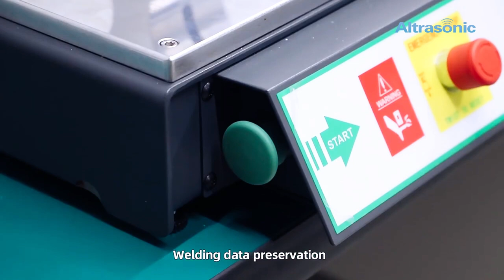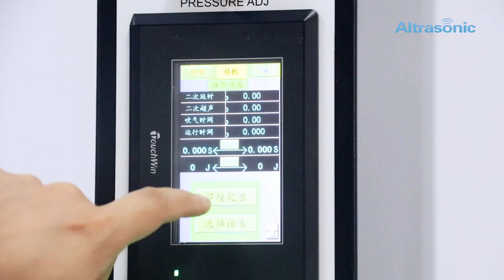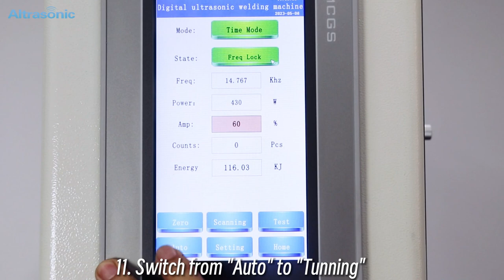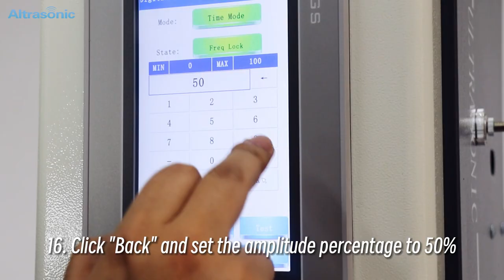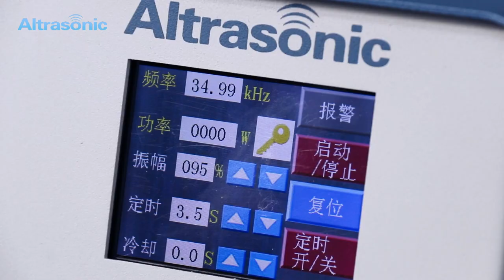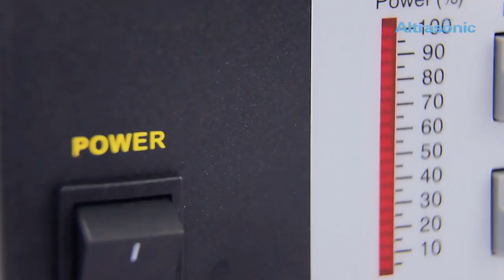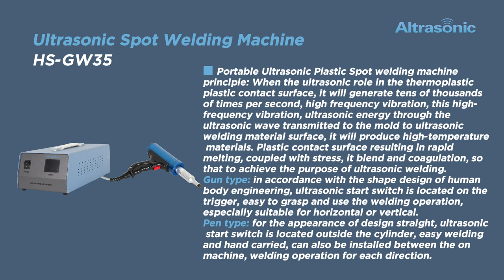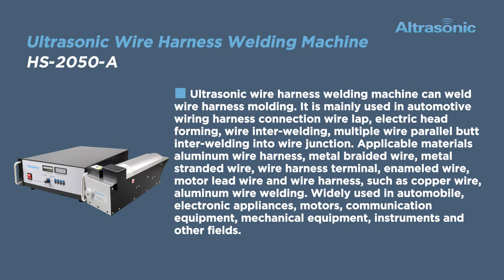Ultrasonic Welding Machine, Your Best Welding Choice!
Ultrasonic welding machine by ALTRASONIC TECHNOLOGY is perfect for welding, cutting and punching termoplastics, non-wovens and textiles. Whether for extremely small parts or very large applications. Ultrasonic Plastic Welding Machine can be easily customized to fit the exact specifications of the parts being welded. The parts are sandwiched between a fixed shaped nest (anvil) and a sonotrode (horn) connected to a transducer, and a 15~40 kHz frequency vibration is emitted. When welding plastics, the interface of the two parts is specially designed to concentrate the melting process. One of the materials usually has a spiked energy director which contacts the second plastic part. The ultrasonic energy melts the point contact between the parts, creating a joint. This process is a good automated alternative to glue, screws or snap-fit designs.

Welding: Classic welding of two plastic components using an energy director.
Reforming/staking: Staking a component made from a different
material to a thermoplastic (reforming).
Spot welding: The point of the sonotrode penetrates through the upper plate into the lower plate and so plasticizes the plastic in both components. The resulting melt partly collects in the joint and produces a spot weld.
Inserting: Inserting threaded inserts into plastic components.

APPLICATION
Regular section: Steam iron, water dispenser plastic plate, TV set shell, transparent panel of the radio, shaker, portable fluorescent lamp cover, plastic frame of the juicer, vacuum cleaner parts, razor shell, TV set shell screws fixed seat, mosquito reduction lamp shell, washing machine dehydration tank, 3-inch floppy disk, USB connectors, calculator, electronic watch, cell phone shell, setter, switch and socket, pre-paid water meter meter, bluetooth earphone, injection molding parts vibration drop, toy pacifier, ball player card rating card box, ink cartridges, folders, business card holders, photo albums, keychains, plastic lighters, toothpick cases, luggage, seat-sealed containers, hollow plate boxes, lipstick shells, cell phone chargers, power adapters, communication equipment nuts buried, consumables plastic parts, tape, toner cartridges, printer parts, fax machine parts, medical consumables, etc.

Automotive section:  Welding of wheel arch cover, welding of headlamp lenses, wheelhouse or underfloor panelling, welding of supports, e.g. for parking sensors, headlamp washing system, side marker lamps or trailer couplings, welding of textile inserts, rear parcel shelves, suspension rails in door panelling, welding or riveting of instrument clusters, airbag covers or door panelling etc.

· Riveting, flanging, seam welding and spot welding thermoplastics

· Cut’n’seal processes for textiles, fleeces and foils

· Embedding metal parts